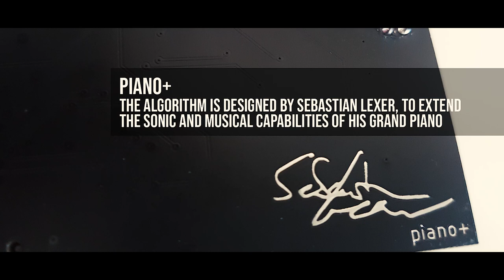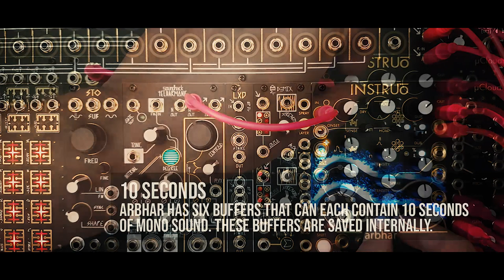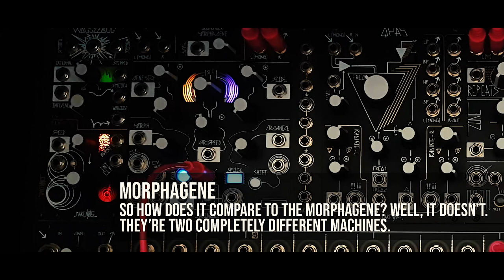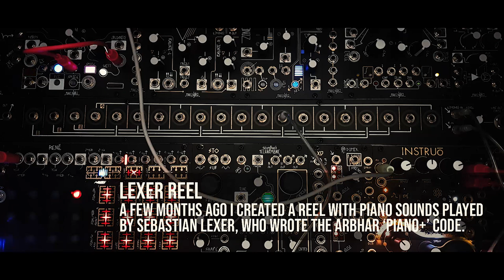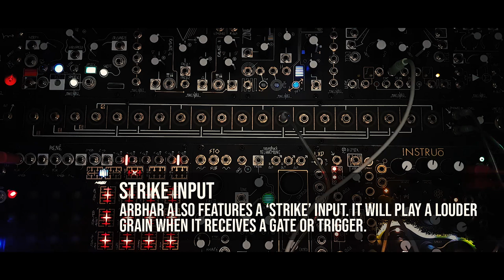Grains | Instruo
I am so happy my eurocrack dealer stashed an Arbhar for regular customers. I've been waiting for over six months to get one. There are a few excellent videos on YT that do a deep dive. I can't do that right now, because I haven't finished the manual yet. I started patching and before I knew it I had hours of video footage. So this is not a difficult module to learn, it's instant gratification, which is rare. It just does everything right and it's a pleasure to play with.

I also used fragments from Sebastian Lexer's piano performance when Arbhar was still a prototype. Mr. Lexer is responsible for the Arbhar's code. It is used without permission, but I am sure nobody will mind. The reel is played by the Morphagene, which also demonstrates these two don't bite eachother. They're a great team.